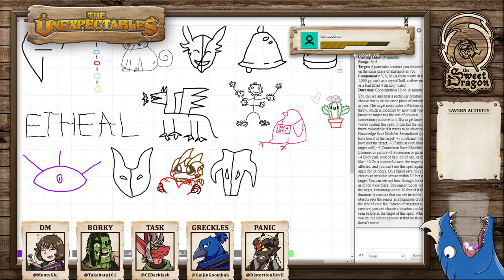Stonks and Bonds | The Unexpectables | Episode 134 | D&D 5e